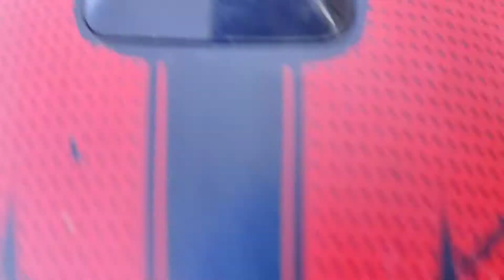Steelbird Helmet Best Bike Helmet Under 2K | SKS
I had purchase this helmet  on 2018 __
it's  a one of good quality
I usually got this helmet by my friend recommend it's was negotiable price range
having purchased from shop

         STEEL BIRD  BIKE HELMET
RED 🔴 COLOR Steelbird SBA-2

  Steelbird helmets are good if you want to get out of fines by the police. If you want the helmet to protect you go with an ECE/SNELL certified helmet. As the bare minimum, I would suggest the MT/LS2 range of helmets. My recommendation would be the HJC line of helmets which is around 7000 INR

Are Steelbird helmets DOT approved?

QUALITY CONTROL

Our state of the art testing laboratory is capable of testing helmets conforming to all the standards of world including DOT, SNELL 2000 (U.S.A), ECE 22.05 European, British, TCVN 5756 Vietnamese and Bureau Of Indian Standards

Which type of helmet is safe?

The full-face helmet offers the most coverage around your head and neck and is considered the safest type of motorcycle helmet to protect you from potential impact. A distinguishing feature of the full-face helmet is the chin bar, which is a key safety feature that many helmets lack.

Which helmet is best for night riding?

List of 6 Best and comfortable Steelbird night vision helmet for bike in India

Bike HelmetsRatingBuy On AmazonSteelbird SBA-2 Moon Full Face Helmet For Night Riding4/5Buy NowSteelbird SBA-2 night vision rainbow visor (7Wings)4/5Buy
Does wearing helmet cause hair fall?

Spid=HLMFT6KZWTWYEYFW&cmpid=product.share.pps that wearing a helmet can make the roots of your hair touch your scalp thus causing a condition called traction alopecia. Also, if your scalp is dirty and unwashed for a long period of time, it could cause hair fall

How do I know if my Steelbird helmet is real?

Last year, Steelbird launched an app that allows customer to check the authenticity of the Steelbird range of helmets. By scanning QR code on the helmet, a user would get to know about the genuineness of the product.